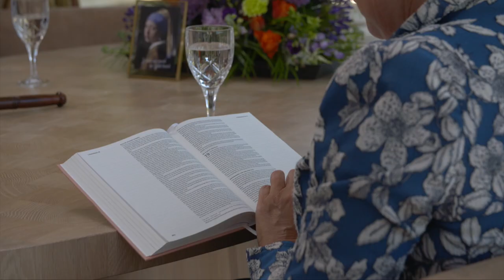Hour of Power Interview | Marja van Bijsterveldt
Uitzending: 10 mei 2020

Bekijk de hele uitzending hier terug Of lees het artikel op